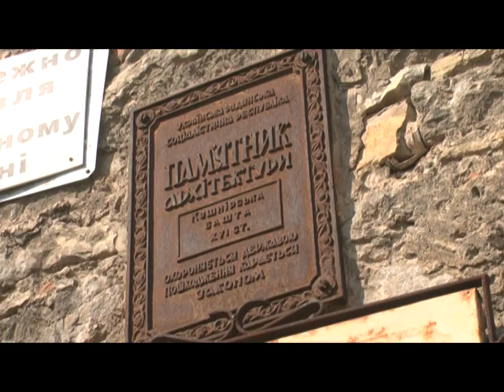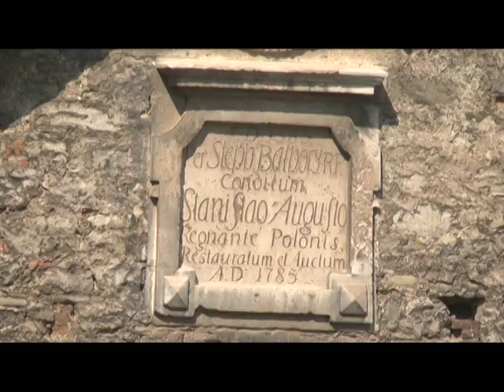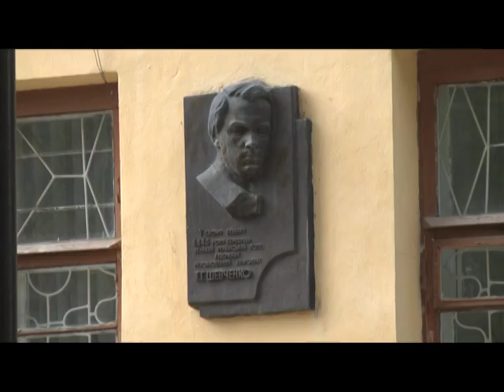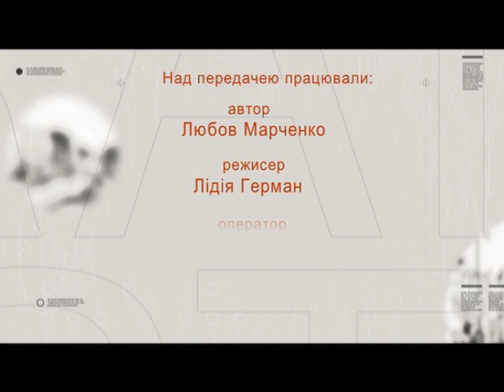Вулиці рідного міста (К-П, вулиця Татарська) 05.10.16